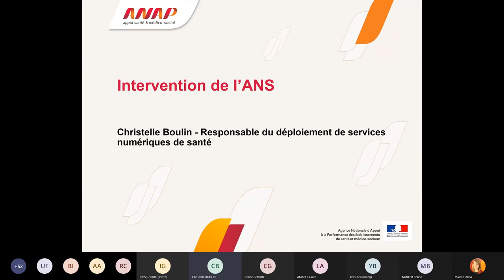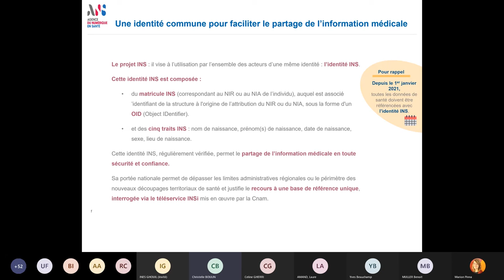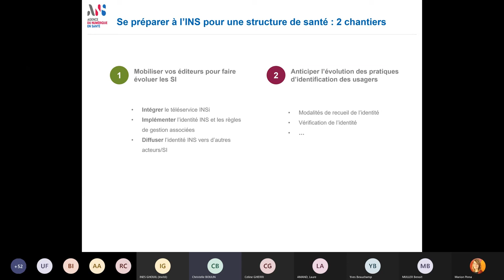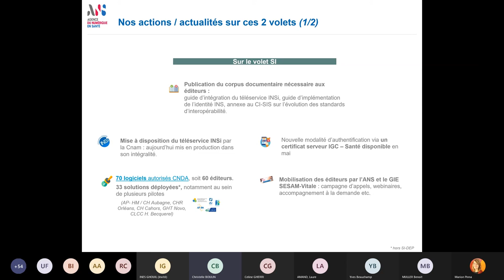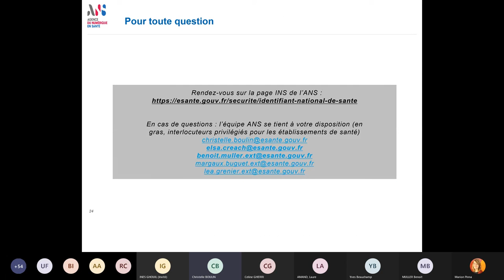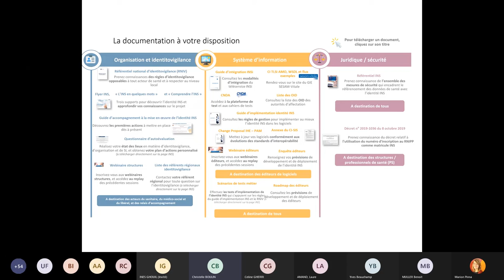Cycle de webinaires HOP'EN : Prérequis 1 "Identités et mouvements" (partie 2)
Intervention de Christelle BOULIN (ANS)

L'ANAP a mis en place un cycle de webinaires pour accompagner les établissements de santé dans la mise en œuvre du programme HOP'EN : une aide concrète pour atteindre les exigences du programme. Ce webinaire vous présente le prérequis "Identités et mouvements" et vous apporte des clés pour fiabiliser l’identification du patient au sein de votre établissement.